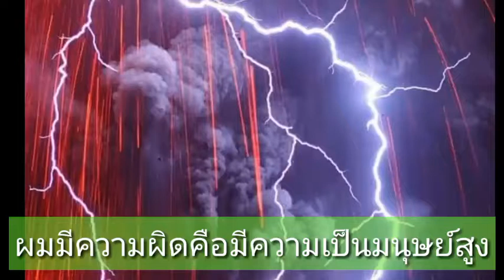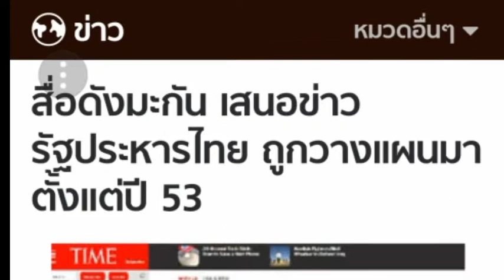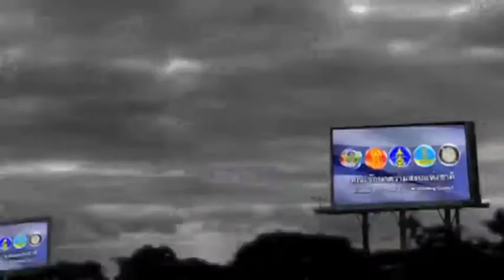เปิดกะลา Vol.1 ดูที่มาที่ไปของโจรยึดอำนาจกัน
ขอบคุณทุกคลิปวีดีโอ ที่ผมไม่ได้เอ่ยถึงใน Youtube แต่ให้เครดิตทุกโพสใน Facebook นะครับ